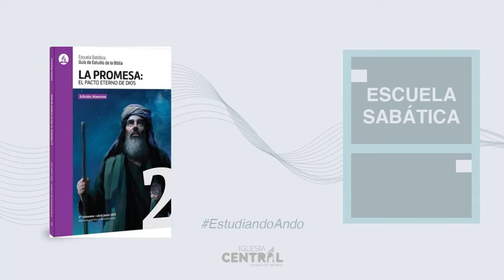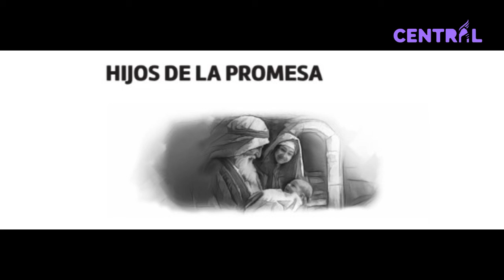Estudiando ANDO viernes 30 abril 2021